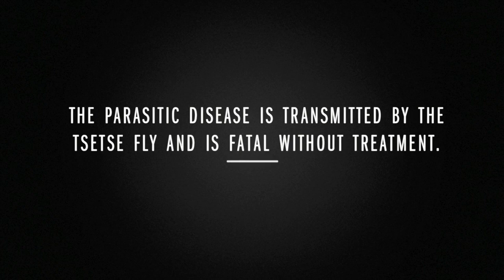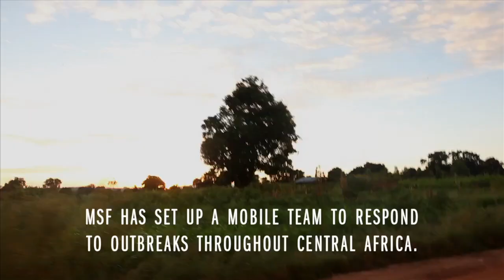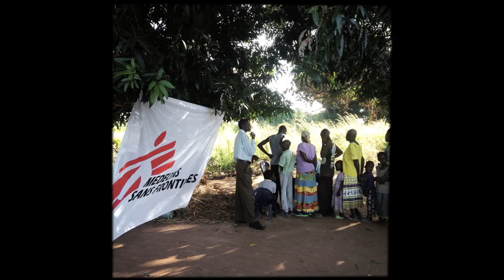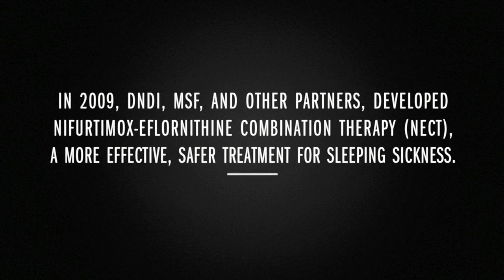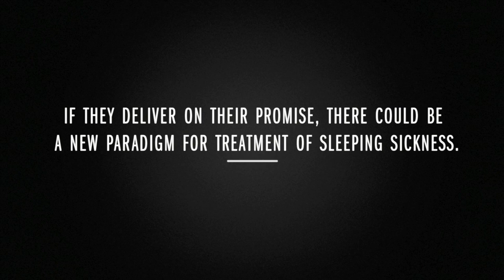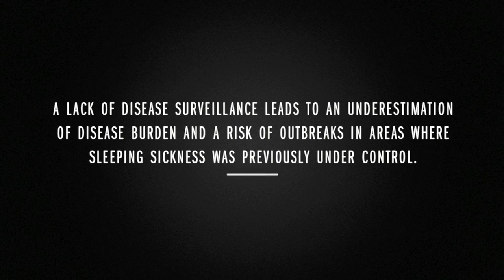Sleeping Sickness: The Long Road, by John Stanmeyer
For centuries, sleeping sickness, or Human African Trypanosomiasis (HAT), caused havoc in isolated reaches of Africa, preying on people with no access to medical care or those unaware of the biological dangers they faced when wading into a foreign land.

Sleeping sickness is endemic in 36 African countries and around 60 million people are at risk of being infected. Spread by the bite of a tsetse fly, the disease was signaled by the onset of fever, headaches, and joint pain, followed by disorientation and profound fatigue that makes it difficult to stay awake—hence the name sleeping sickness.

Sustained efforts to fight the disease have been largely successful, but there remain “hot spots” and “blind spots” in Central and West Africa, particularly in areas where conflict reigns but medical coverage and disease surveillance are weak. (Seventeen sub-Saharan Africa countries reported cases in 2009, for instance, and the Democratic Republic of Congo alone recorded three-quarters of all known cases.)

Between 1986 and 2010, MSF teams in several countries screened nearly 3 million people and treated more than 51,000 for the disease. At present, MSF has sleeping sickness programs in several other African countries as well. Collectively, this experience has made clear the need not only for ongoing vigilance, but also for new and easier diagnostic tests and shorter, more adaptable treatment regimens for patients.

VII Photo’s John Stanmeyer joined one of MSF’s mobile HAT teams, which was designed to augment fixed-site screening and treatment activities in Central Africa, allowing him a firsthand look at the modern-day effort to battle this age-old scourge.

Doctors Without Borders/Medecins Sans Frontieres (MSF), VII Photo, and UNION HZ present FATAL NEGLECT, a six-part documentary film project, that tells the stories of millions of patients left behind by the global health revolution.

In Fatal Neglect: The Global Health Revolution’s Forgotten Patients, VII photographers Seamus Murphy, Venetia Dearden, Ron Haviv, and John Stanmeyer document the impact of multidrug-resistant tuberculosis, the three deadliest neglected tropical diseases—(visceral leishmaniasis (kala azar), Human African Trypanosomiasis (sleeping sickness), and Chagas—and vaccine-preventable diseases.

The award-winning photojournalists traveled to Mali, Paraguay, South Sudan, and Tajikistan to capture the stories of frontline health workers trying to fight diseases that affect millions of people and kill hundreds of thousands each year yet garner little attention from drug developers, policy makers, or the mass media.